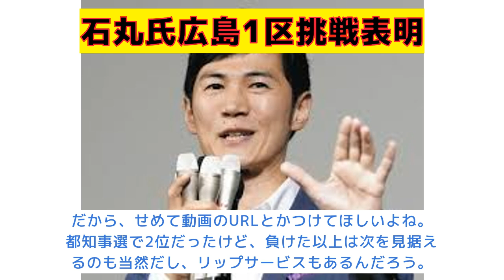【反応集】石丸伸二さん、次は広島1区？都知事選後の発言にネットが騒然！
石丸伸二さん、次は広島1区？都知事選後の発言にネットが騒然！

VOICEVOX：ずんだもん
VOICEVOX：四国めたん
VOICEVOX：春日部つむぎ
VOICEVOX：雨晴はう
VOICEVOX：波音リツ
VOICEVOX：玄野武宏
VOICEVOX：白上虎太郎
VOICEVOX：青山龍星
VOICEVOX：冥鳴ひまり
VOICEVOX：九州そら
VOICEVOX：もち子（cv明日葉よもぎ）
VOICEVOX：剣崎雌雄
VOICEVOX：その他